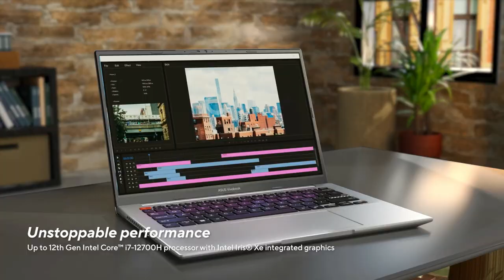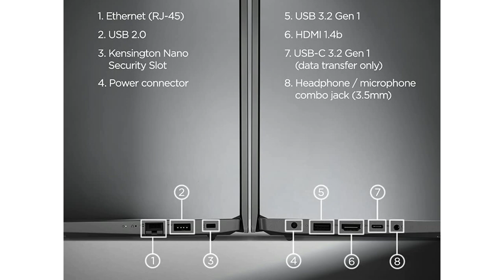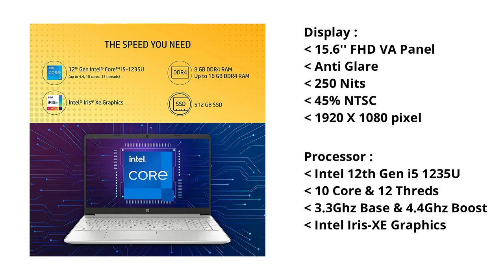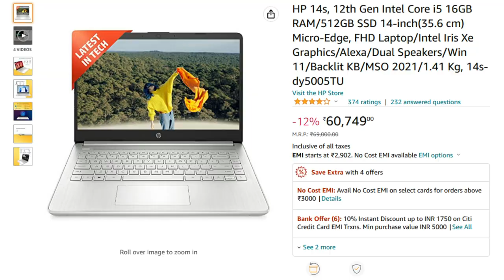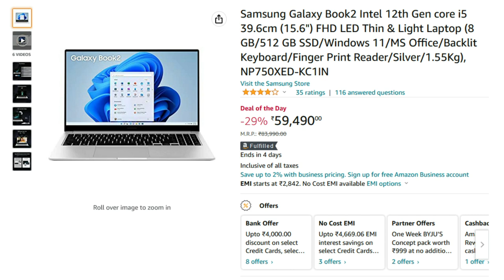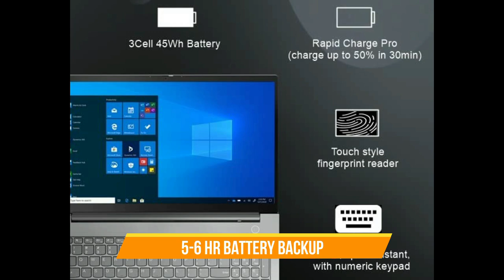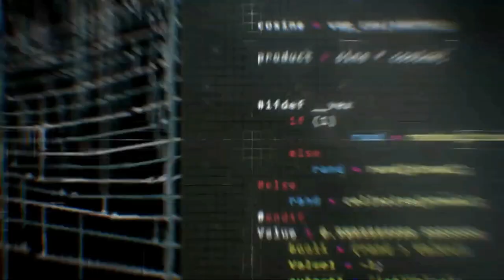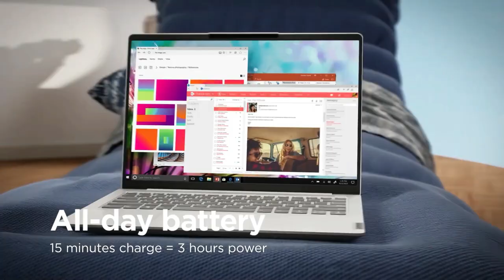Top 5 Best Laptop Under ₹60000 (2022) ⚡ Best i5 12th Gen laptop under 60000 for Gaming & 4K Editing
▪ Acer Aspire 5 Gaming

▪ Lenovo ThinkBook 15

▪ Samsung Galaxy Book2

▪ HP 14s 16GB
▪ HP 15s 8GB

▪ Lenovo IdeaPad Slim 3
▪ Acer Aspire 3

◈◈◈◈◈◈◈MUSIC USED◈◈◈◈◈◈◈
Crockpot NCS - @YoutubeMusicLibrary

Keep Supporting 😇🙏